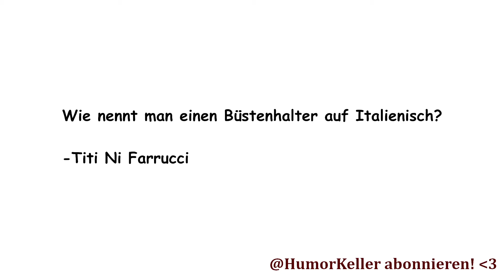Damenwäsche aus Italien! Top Qualität! | HumorKeller Guter Witz 98 (2023)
Scusi aber dieser Witz ist sehr gut!

Hier nochmal der ganze Witz zum Mitschreiben:

Wie nennt man einen Büstenhalter auf Italienisch?

-Titi Ni Farrucci